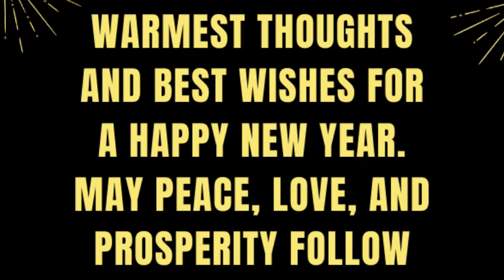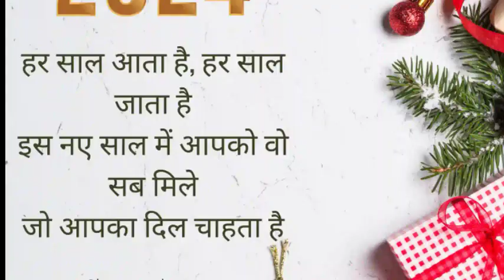Happy new year 2024